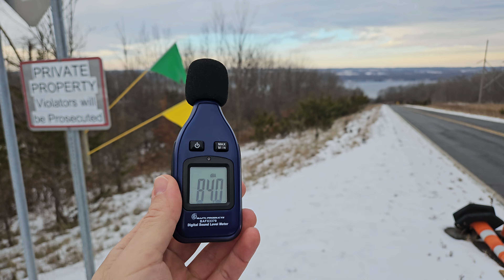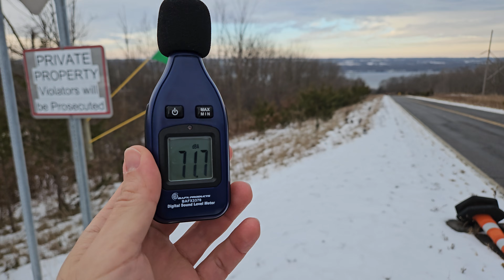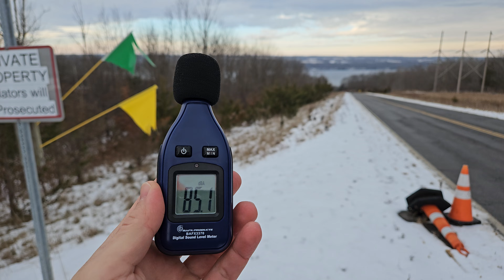Taking decibel readings BEFORE a data center gets built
The report written by Profs. Sarah Kreps and Christopher Earls of Cornell University (commissioned by Terawulf, so take it with a huge grain of salt)